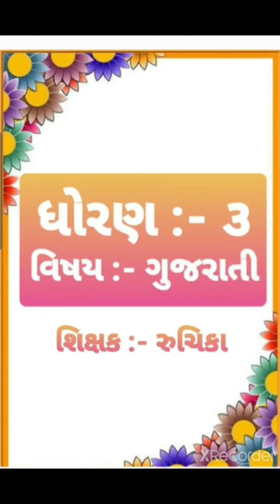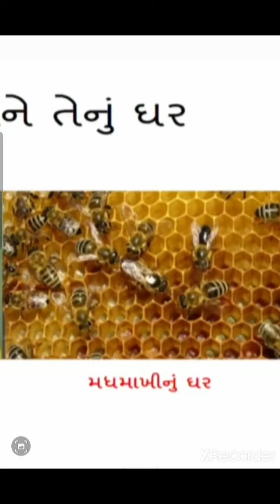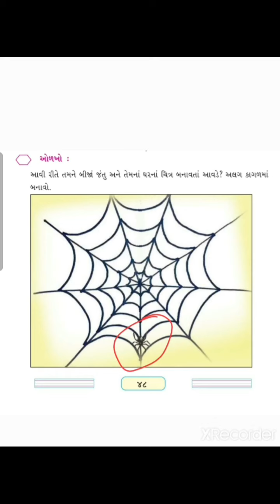ધોરણ-૩💠 ગુજરાતી 💠પાઠ - ૩💠 💠પેજ-૪૮💠 ભાગ-16 (58)💠R.H.Sharma